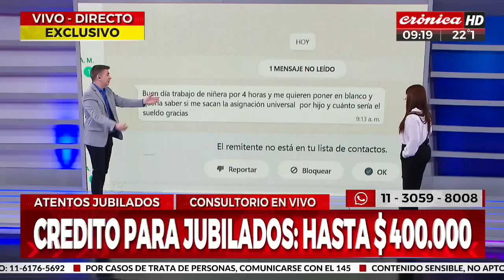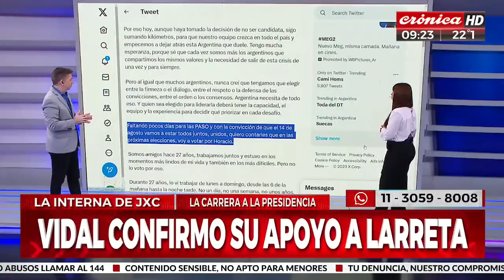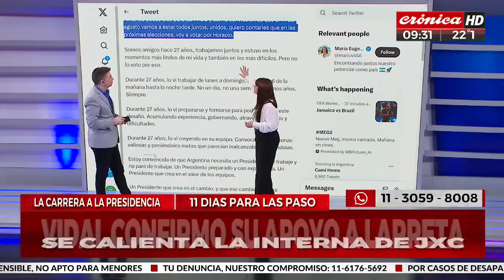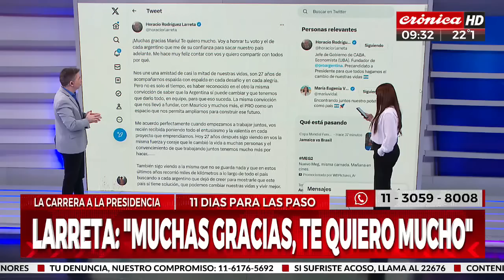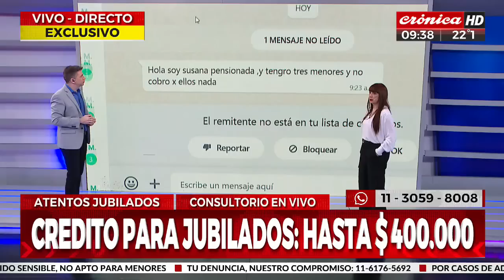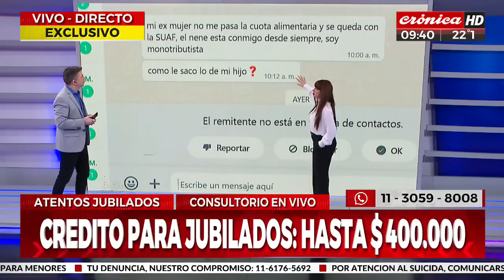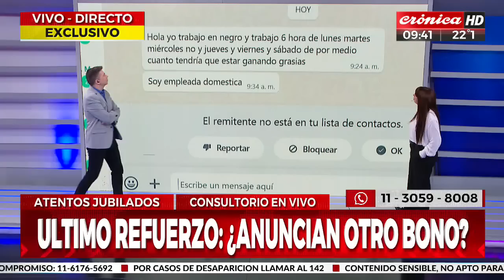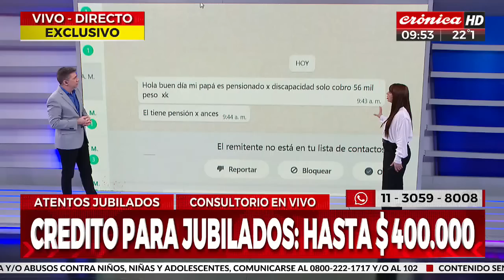Extraoficial: ¿23% de aumento a jubilados?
En las últimas horas, la Administración Nacional de la Seguridad Social (ANSES) informó que los jubilados del régimen de docentes, docentes de universidades nacionales y trabajadores de Luz y Fuerza tendrán incrementos de entre 23,5% y 27% a partir de septiembre.

Asimismo, el reajuste de haberes para jubilados y pensionados del régimen general también tendrá lugar en el noveno mes del año, pero aún no se conoce de cuánto será.